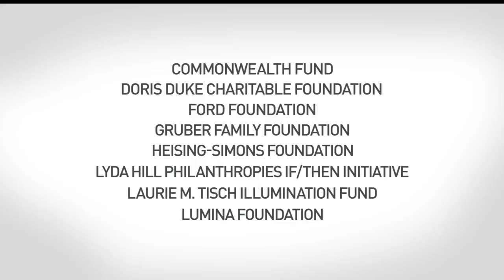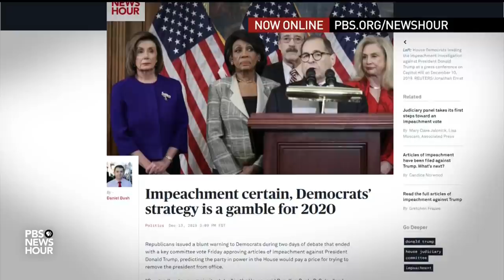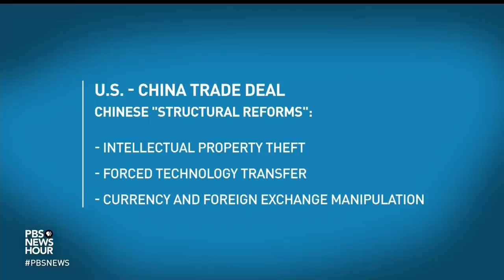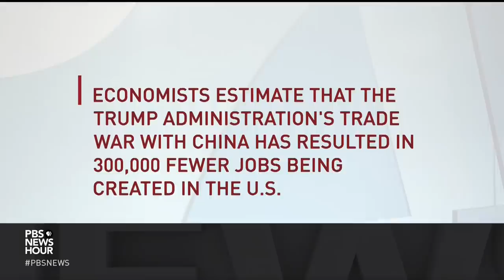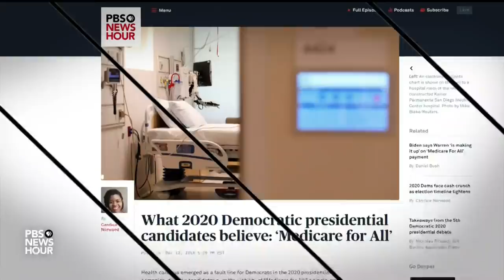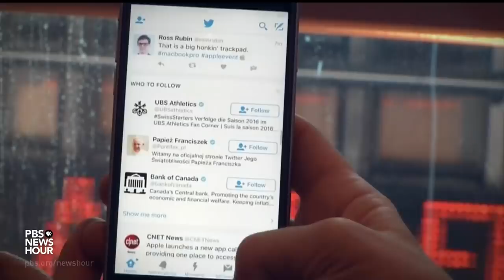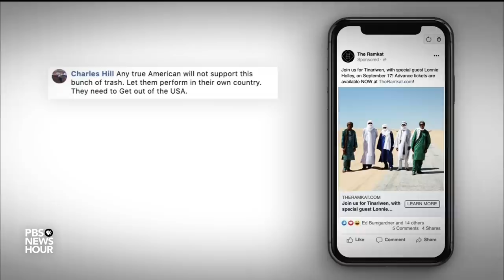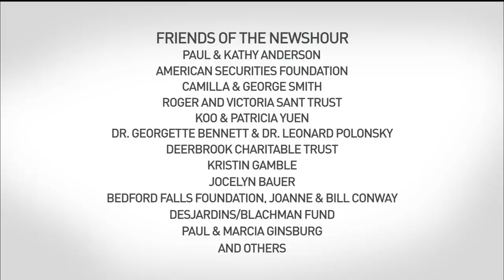PBS NewsHour West live episode, Dec 13, 2019